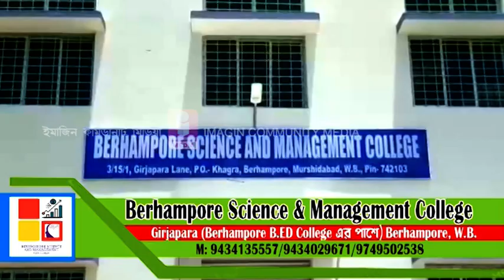Berhampore Park: বহরমপুরে নবরূপে আত্মপ্রকাশ রাজীব গান্ধী স্মৃতি উদ্যানের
নবরূপে আত্মপ্রকাশ করল রাজীব গান্ধী স্মৃতি উদ্যান। বহরমপুর পৌরসভার উদ্যোগে গোরাবাজার জজ কোর্ট মোড়ে নতুন রুপে সুসজ্জিত রাজীব গান্ধী স্মৃতি উদ্যানের শুভ উদ্বোধন হল রবিবার সন্ধ্যায়।